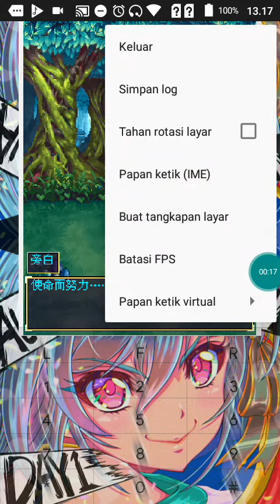【JAVA GAMES】 龙珠 - J2me Loader